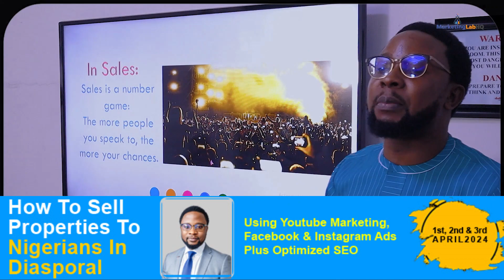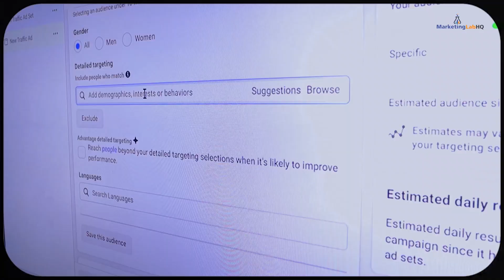Real Estate Digital Prospecting & Positioning | How To Sell Properties To Nigerians In Diaspora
Are you a real estate Professional/Realtor looking to tap into the lucrative market of Nigerians in the diaspora? Look no further! In this practical bootcamp, we will implement the strategies and tactics necessary to successfully sell properties to Nigerians living abroad.

With the advent of digital technology, the landscape of real estate prospecting and positioning has drastically changed. We'll explore how to leverage digital platforms such as social media, email marketing, and Youtube Marketing to reach out to potential buyers scattered across the globe.

From understanding the unique needs and preferences of Nigerians in the diaspora to crafting compelling marketing campaigns tailored to their interests, this Bootcamp covers it all. Learn how to showcase properties effectively through virtual tours, high-quality imagery, and engaging content that resonates with your target audience.

Join us as we discuss practical tips for building trust and credibility with overseas buyers, navigating legal and financial considerations, and closing deals seamlessly from a distance.

Whether you're a seasoned real estate professional or just starting out in the industry, this video equips you with the knowledge and tools needed to thrive in the competitive world of selling properties to Nigerians in the diaspora. Don't miss out on this opportunity to expand your clientele and boost your sales potential.